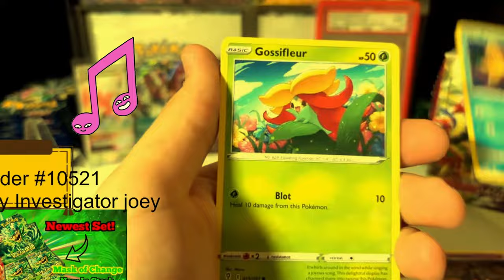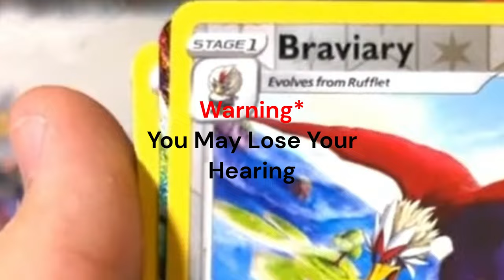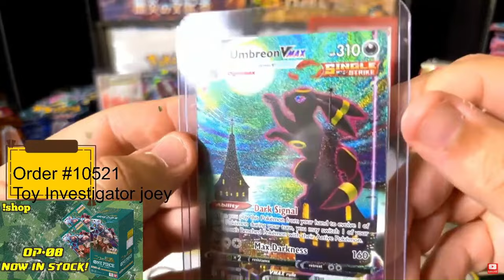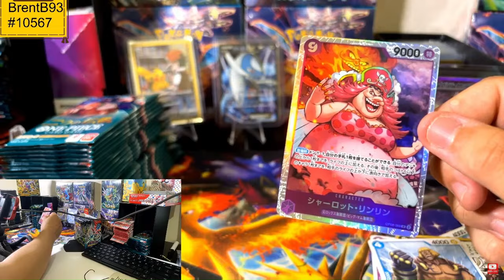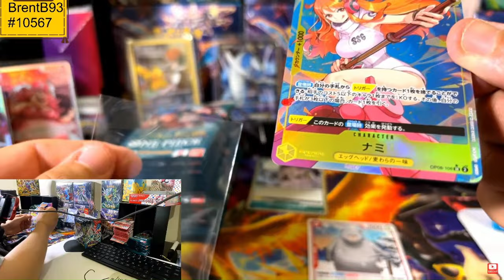You Could Only IMAGINE Pulling This $1000 Card! Pulling THE Umbreon from Evolving Skies LIVE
When You Pull the Umbreon Vmax Alt Art LIVE on stream, yea it's peak!

Be Free to Join Us! Very Friendly Community and I would LOVE to chat with you.

0:00 Topic of Video
2:46 One Piece Hit!